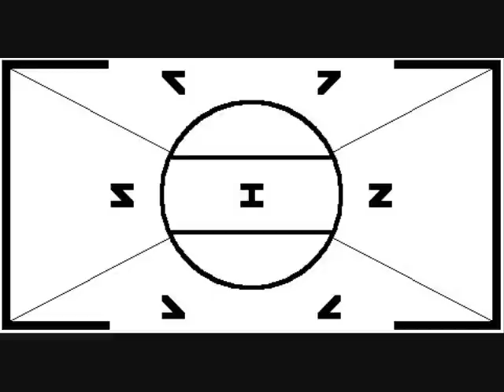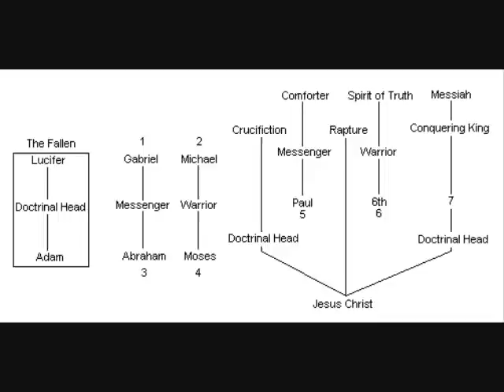The Marrying Age for Men and Women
This video deals with the controversal topic of the biblical marrying age for both men and women. Geuss what it is not 18.